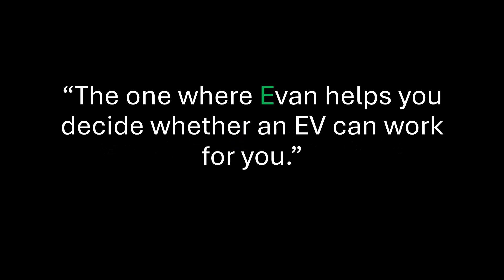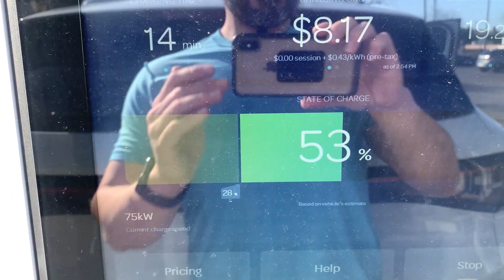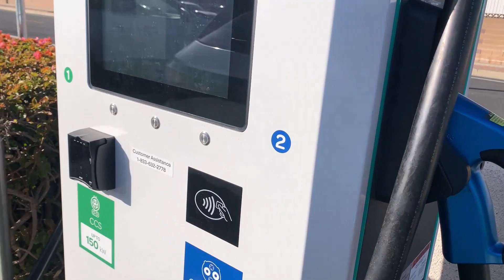Thinking Of Buying An EV? HERE Is What You Need To Consider!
For many, switching from a gas (ICE) car to an EV is not a trivial event. Join Evan as he offers up 5 big things anyone who is considering an EV should weigh before they take the plunge to the plug-in lifestyle.

It helps us out so that we can keep bringing helpful content to the EV crowd!